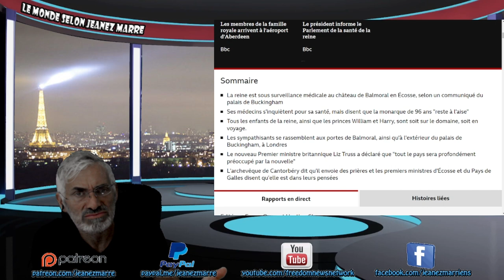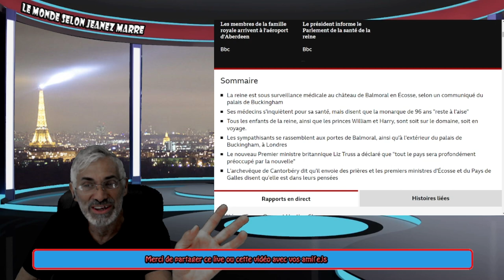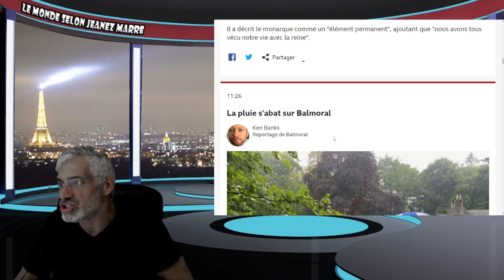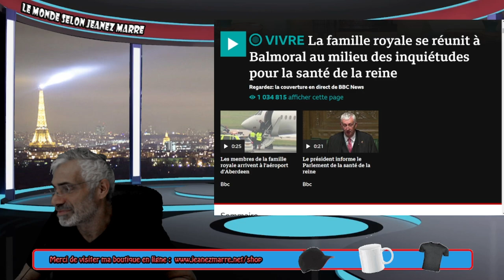LA REINE D,ANGLETERRE VIE SES DERNIERS MOMENTS; L'ANGLETERRE SE PRÉPARE AU DEUIL !